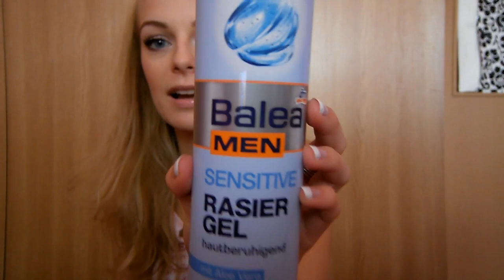Monthly Favourites | Červenec 2014.